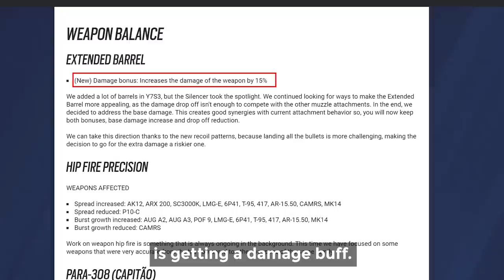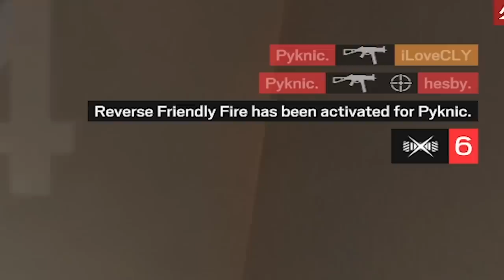The EXTENDED BARREL BUFF is TOO MUCH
The extended barrel is receiving a damage buff! Before this patch gets moved to live servers Evan and I told players it was already crazy and they should go ahead and equip it to their weapons. These funny moments were recorded in Champion Ranked on Operation Solar Raid. Please note: the BUFF HAS NOT MADE IT TO LIVE SERVERS. It's only on TTS for now. We are simply hyping it up before it gets here. Enjoy!

SEND ME LEGOS/ART/STUFF for a follow back :D

How to get my charm:
1. Link your Ubisoft account to Twitch account
3. The charm will automatically appear in your inventory on siege shortly

WHAT I USE:
Mouse and Keyboard: G Pro Wireless, Ducky One Mini 2 with silver switches

SENSITIVITY:
PC: vert 14, horizontal 14, ads 63, dpi 400
PS4: vert 53, horizontal 60, ads 36, deadzones 5
XB: vert 36, horizontal 42, ads 40, deadzones 5